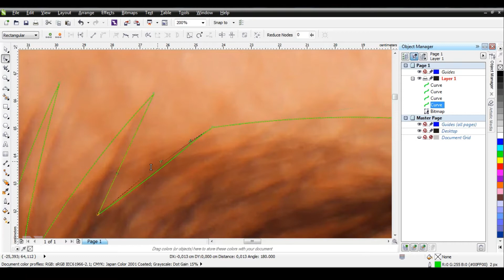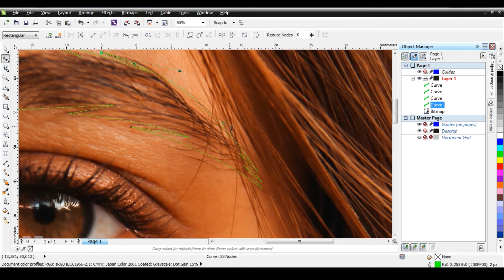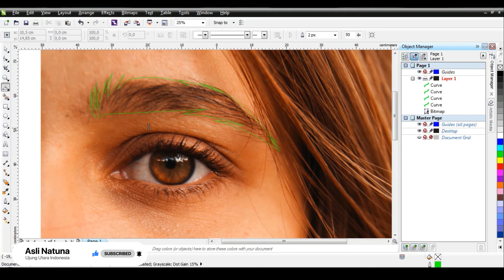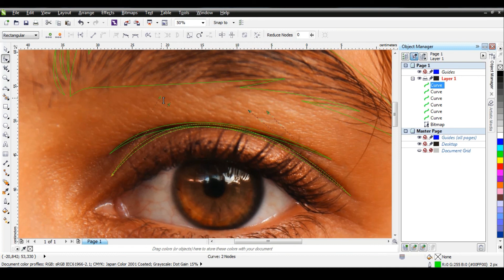Tutorial Desain Vector Bagian Mata di CorelDraw - Part 2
Belajar Desain Vector Bagian Mata di CorelDraw
Tutorial Desain Vector Bagian Mata di CorelDraw